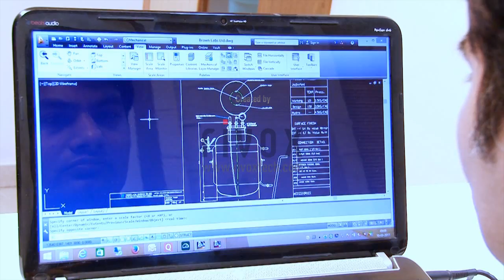Pressure Vessel And Filling Vessel - Product / Machine Video Film Presentation by